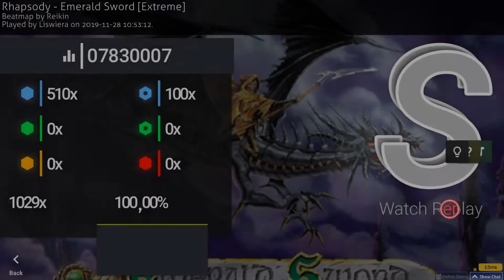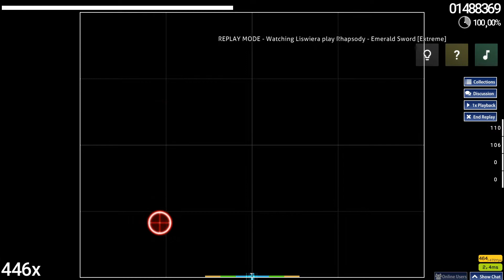osu! – Emerald Sword [Extreme] +EZHDFL SS